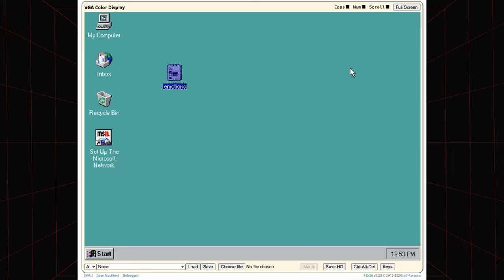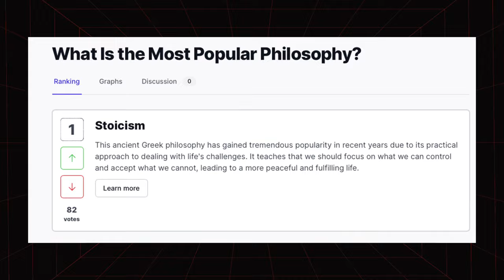Stoicism in 100 Seconds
The core principles of Stoicism in a lightning-fast 100 seconds. Journey through time with Zeno, Epictetus, and Marcus Aurelius as they share their wisdom on virtue, reason, and living in harmony with nature.